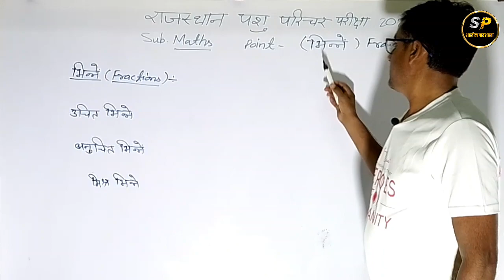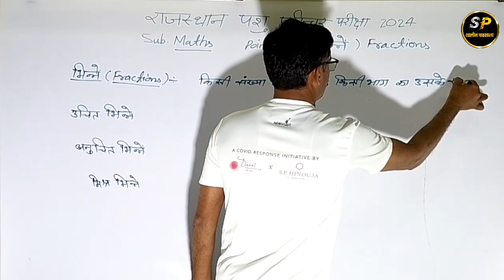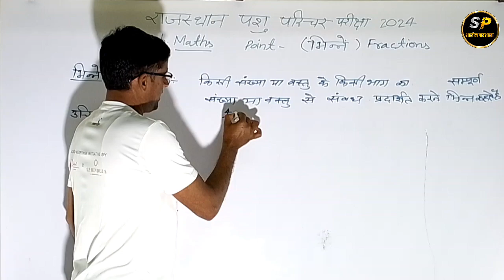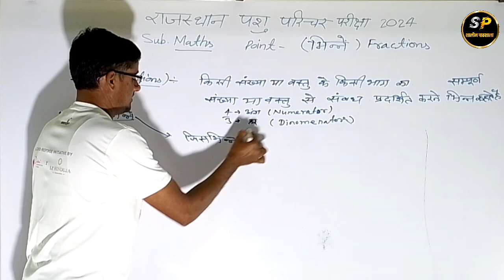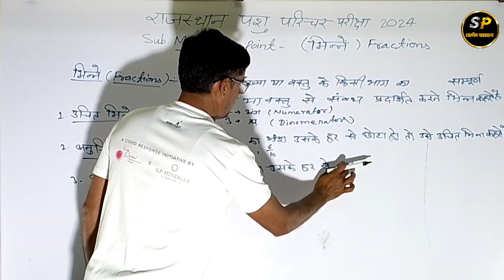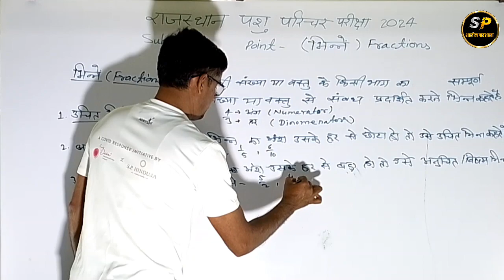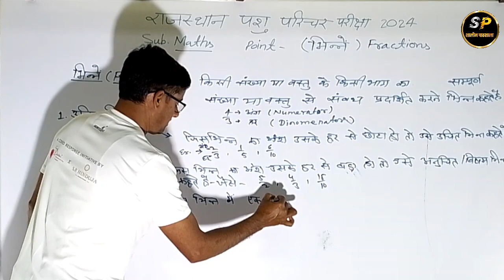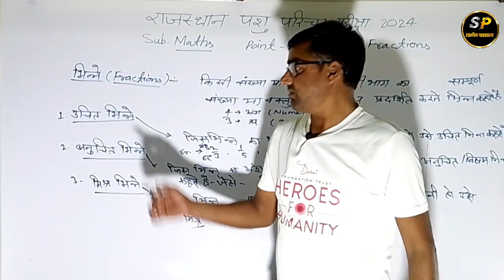Animal Attendant Exam 2024 || Mathematics Part - A || दशमलव एवं भिन्न || By Sitaram Sir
Animal Attendant Exam 2024 || Mathematics Part - A || Number System|| By Sitaram Sir

mythbusters phone book friction
static friction
coefficient of friction
ladder friction in engineering mechanics
faith and friction
wedge friction engineering mechanics
angle of friction
pericardial friction rub
block on block friction problem

decimal fractions
decimal
decimal to octal
decimal division
decimal multiplication
decimals class 6
decimals class 5
conversion of decimal and fraction
class 7 math decimal and fraction
decimal and fraction up police constable
decimal and fraction by sahil sir
decimal and fractions
decimal and fraction by ankit bhati
decimal and fraction and relationship between numbers ssc gd